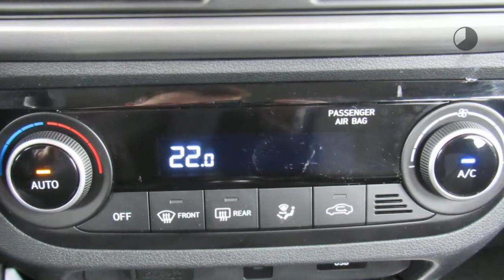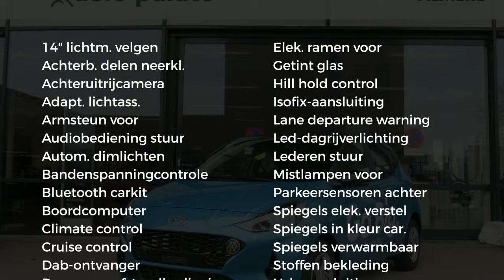Hyundai i10 New 1.0i 67pk Premium